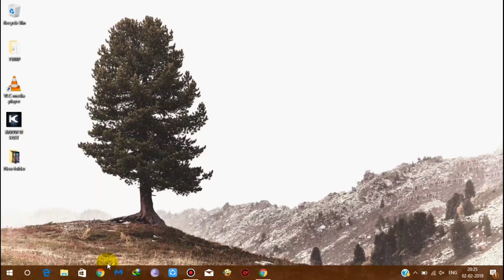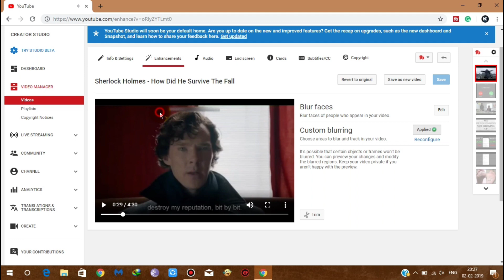How To Blur Video In YouTube Studio | How To Use Blur Option In YouTube Editor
In this video, you will learn How To Use Blur Option In YouTube Studio. Using YouTube video editor you can blur the areas you want in your video. You can also blur faces in your videos or any other areas using this tool. This tool will be useful in order to maintain privacy.

STEPS:
Go to "Video Manager"
Select the video you want to edit
Click "Enhancements"
Click "Edit" in Custom Blur